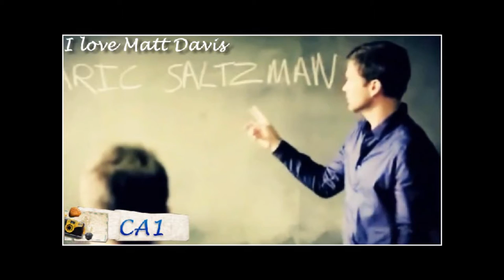Í love Matt Davis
I love Matt, is great actor who deserves all the respect. incredible person
Music.- Kika - Guess It's Alright
sorry for the music not complete
some images from the video [TVD] HUMOR | Alaric Saltzman of maria79163